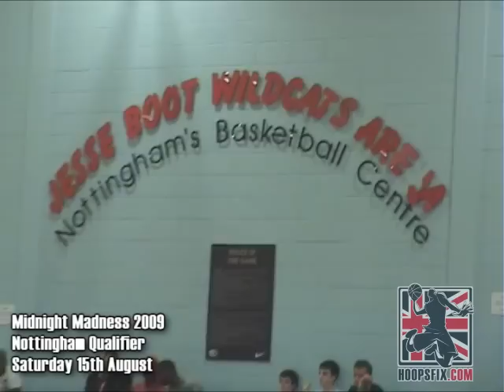Midnight Madness 2009 Nottingham Qualifier - Ryan Martin, Tommy Pereira , Henry Wilkins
Footage from Midnight Madness Nottingham qualifier 2009. Top young british basketball players came to play - featuring Henry Wilkins, joseph baugh, ryan martin, mike odumosu, rema lascelles, tom pereira, courtney van beest, jason tucker, anthony okereafor, elliott sentance, luke baker, tommy pereira, lukas volskis, and jamell anderson

Hoopsfix is the biggest British basketball channel on Youtube - we travel up and down the country filming games and uploading highlights here!